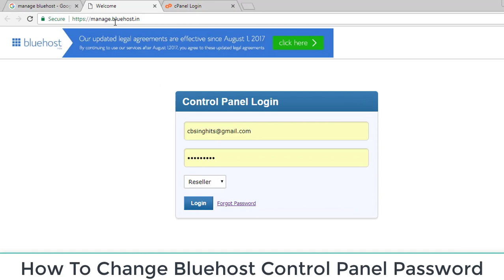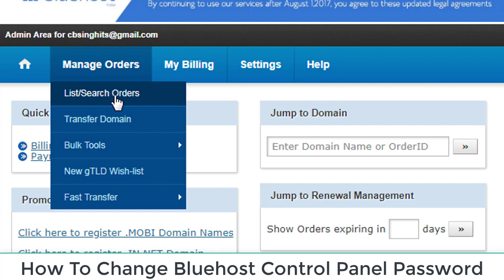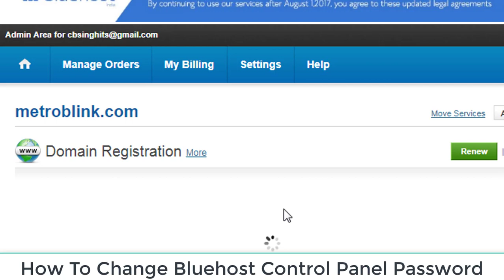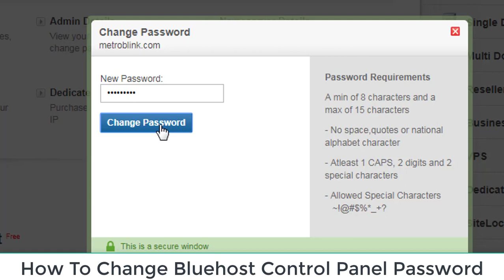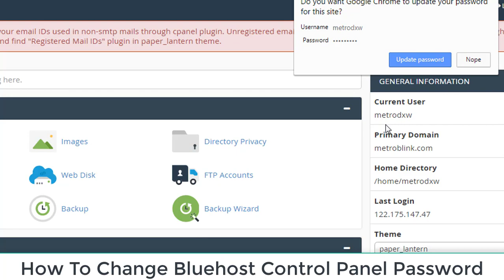How To Change Bluehost India Control Panel Password Hindi Me 2018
Hosting Ka Password Change Karne Ka Tarika
Easy Ways To Change Control Panel Password